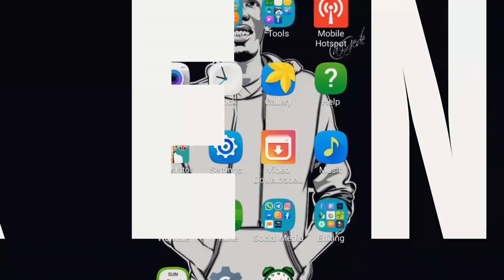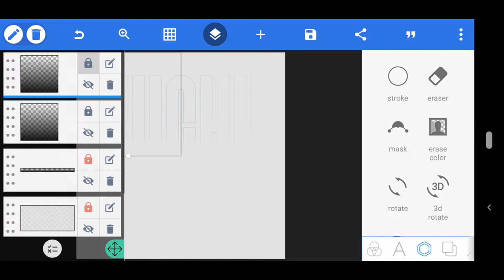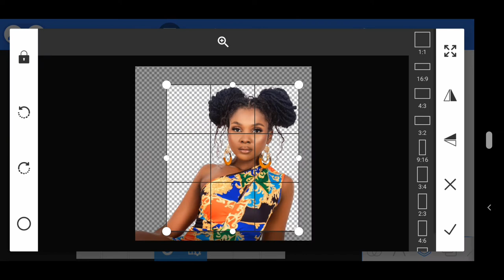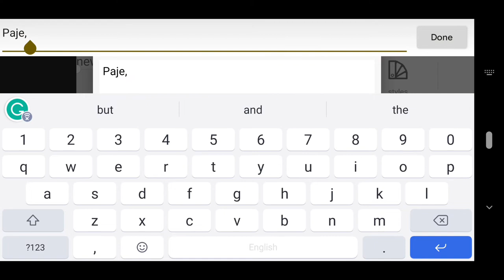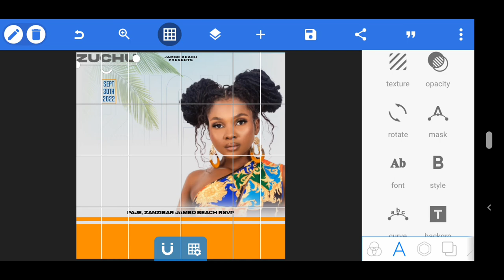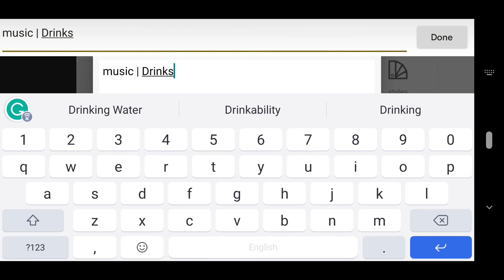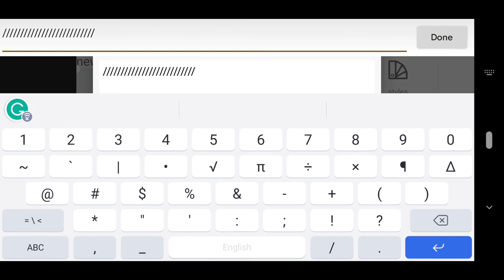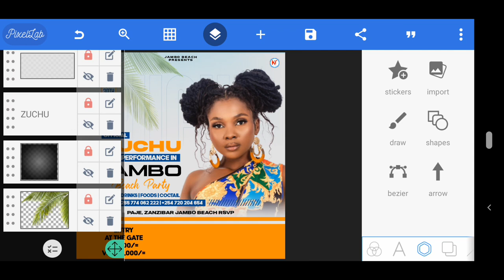Jifunze Kuedit Poster Ya Mziki Kwa Simu | How To Design Music Poster In Android | Pixellab Tutorials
Hello.!!

Cover Topic :-
poster design
how to design poster
poster
poster design in android
jinsi ya kuedit picha kwa kutumia simu
jifunze kinemaster
jifunze ku edit video
design poster
how to design a poster
how to design music poster on android
birthday poster design
jifunze kuimba
jifunze
jifunze designing
jifunze photoshop
jifunze ku
kujifunza kuedit video ana zote na kuweka vionjo
jifunze kutengeneza
poster design tutorial in android
kuedit picha kwenye simu